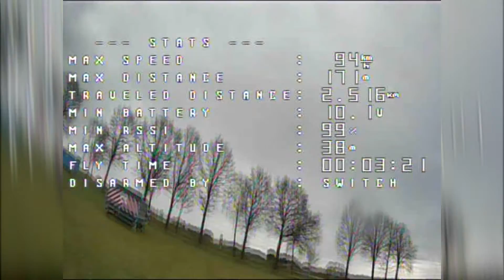Just a short flight with Twinstar when the rain start falling :-/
Twinstar on 3s
Inav on Omnibus F4
1.3 GHz FPV feed
R-link UHF RC